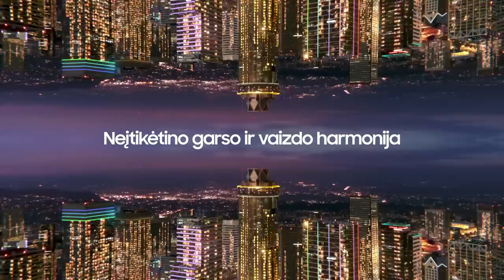A. Sireika: „Darbus tęsti norėčiau, bet ne su tokia komplektacija“